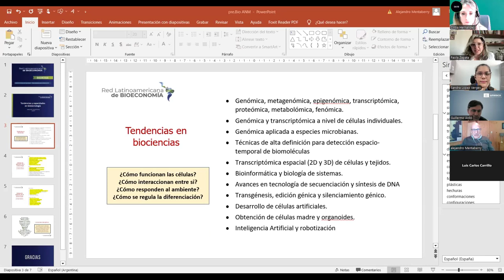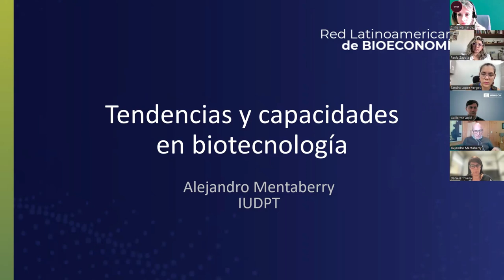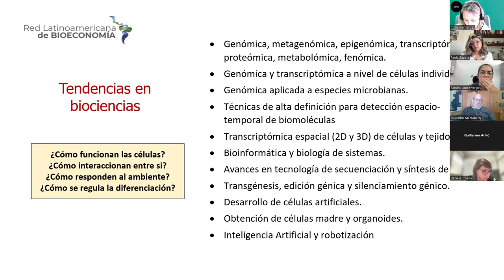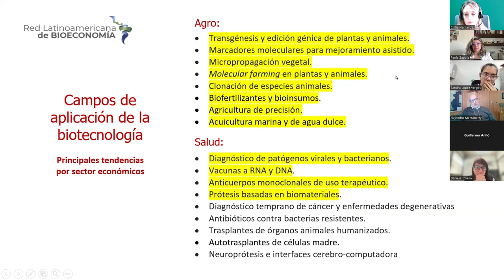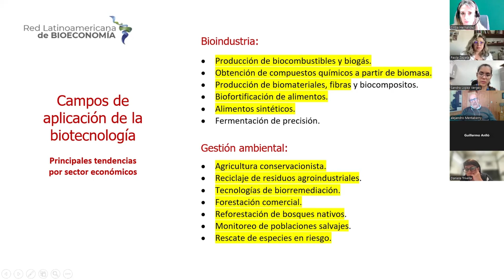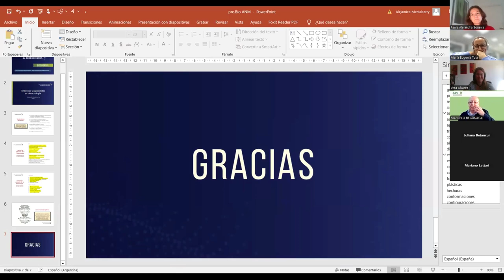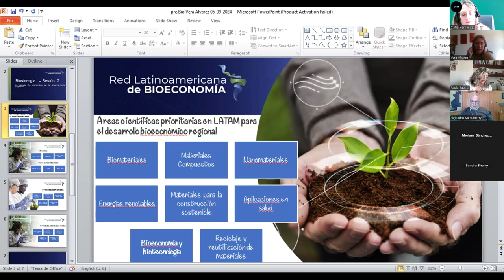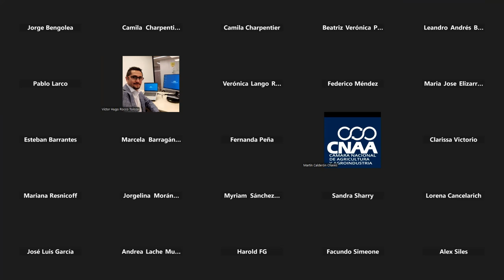Biosinergia 2 parte 4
Sesión 2 - Bioeconomía: áreas científicas prioritarias para un futuro sostenible